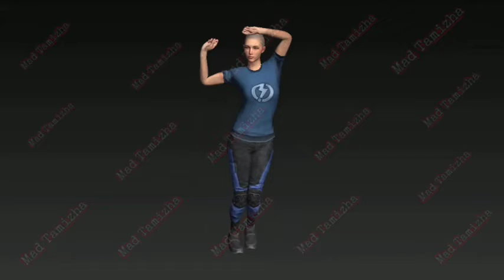New Emotes and Collaboration skins and Erangle 2.0 coming soon in game for peace watch fully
ØN   YOUTUBE

SPECIFICATIONS 🔻☑️

RECORDER    -   DURecorder 🔴

FAVOURITE MOBILE GAME  -  PUBG 🔫

PUBG NAME        -        Sam乡Slayer

PUBG RANK         -        ACE & CROWN 🔥

PLAYING TYPE   -    4 Finger Clive 🖐️

CLAN NAME       -      Slayer Force ⚠️

FAVOURITE PC GAME     -     GTA 5 🏃

💡Tell your wish for next video in comman💡

TAGS 📌